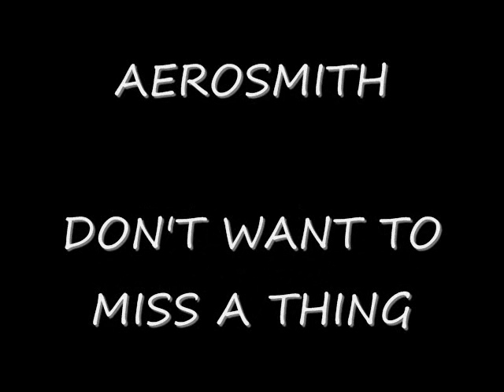All Mad Good Hits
some of the greatest htis of all time

Dont Want To Miss A Thing - Aerosmith
Poppin Bottles - Birdman
Chamillionaire - Hip Hop Police
Sky Is The Limit - Lil Wayne
Busta Rhymes - We Made It
Linkin Park - In The End
Pimpin All Over The World - Ludacris
Paper Wings - Rise Against
Toxicity - System Of A Down
Hurt - T.I.